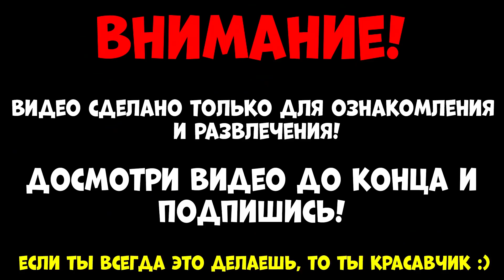ДЕВУШКА НУБИК ПОСТРОИЛА СВОЮ КАЧАЛКУ! Gym Tycoon! Roblox